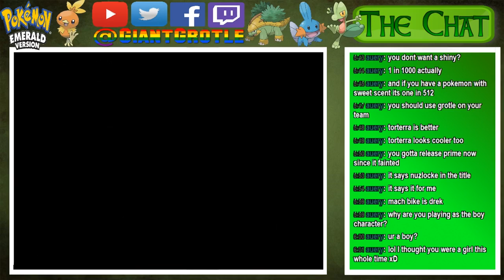Pokemon Emerald - Part 62: Taking on Rayquaza Again! | GiantGrotle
We finally get the chance to take on Rayquaza again!
QOTD: How many times did it take you to finally catch Rayquaza?